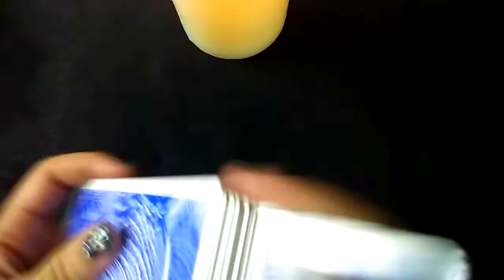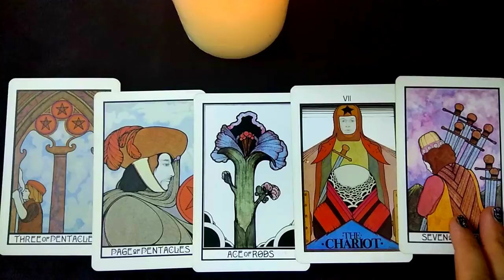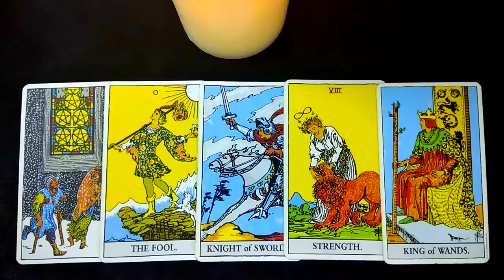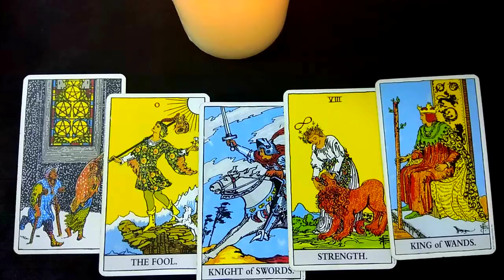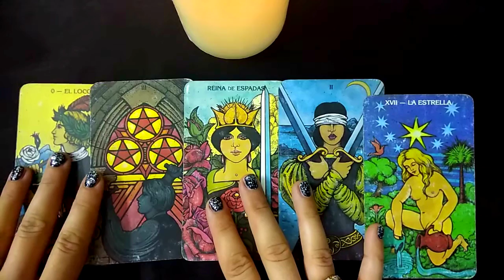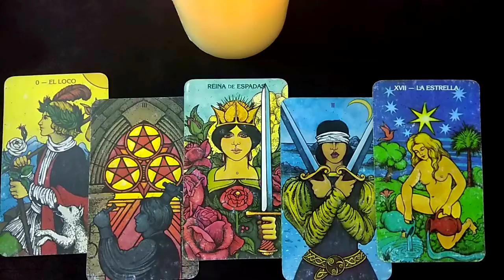TAROT READING "IF THEY COULD TELL YOU ANYTHING, WHAT WOULD THAT BE?"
CHOICE 1 at 1:15
CHOICE 2 at 3:40
CHOICE 3 at 6:05

It's when people are not able to  express their feelings or pass messages to each other. I like to ask Tarot sometimes "What are they really trying to tell me?"
It can be when communication with a person is not possible, but when they try to connect telepathically.